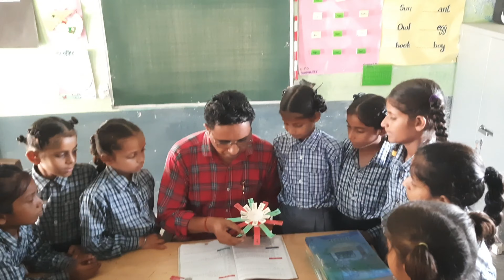समरूपी शब्द अर्थ कक्षा 5 हिंदी झिलमिल हॉकी का जादूगर